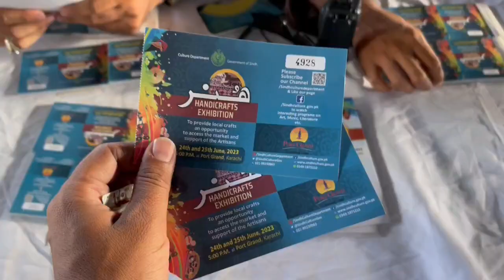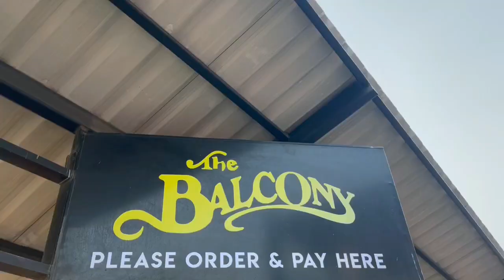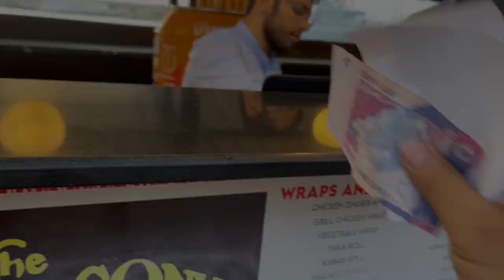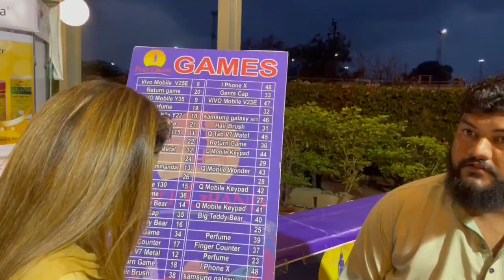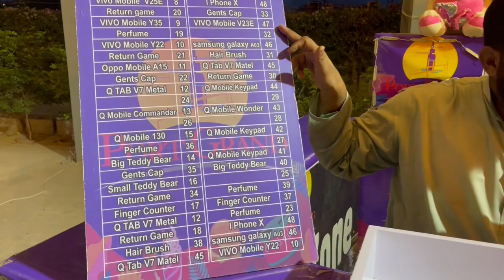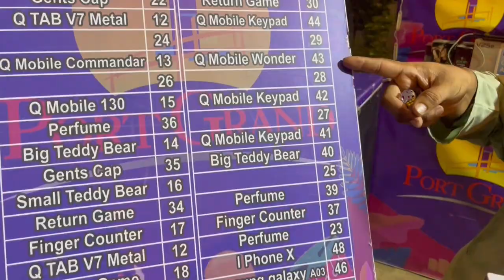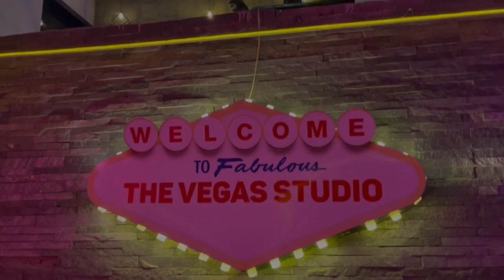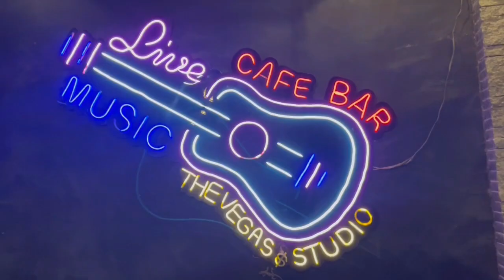Port Grand me scam hogya 🥲